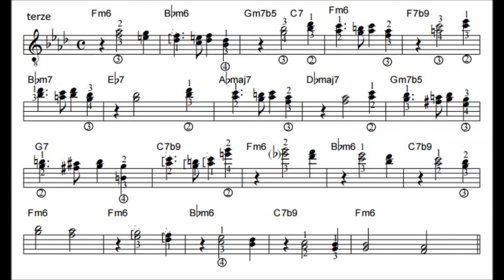Django - Esempio tema jazz armonizzato per terze